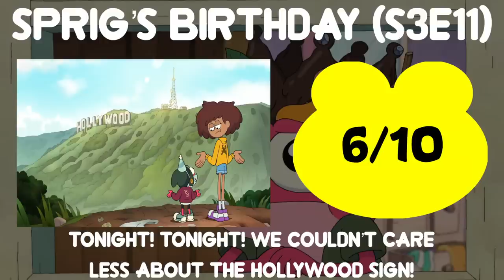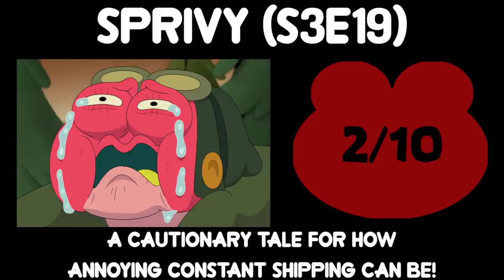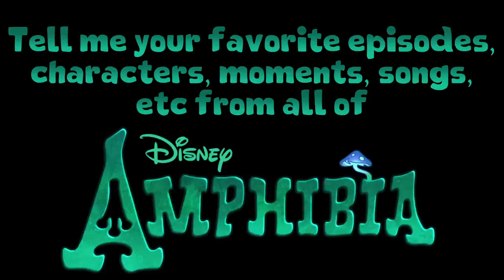EVERY EPISODE of Amphibia Season 3 Reviewed in 10 Words or Less!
Amphibia Season 3 has officially ended and the series finale has premiered! And as someone who's been with the cartoon since the beginning, you know I had to end things off properly with one final ten words or less video, complete with a top 6 best list! Let's review every episode as we dive into some amazing characterization, awesome music, colorful animation and long awaited payoffs. Which episodes will be my all time favorites? You'll find out soon enough! This is The Beginning of the End! We're going All In! The Hardest Thing was deciding which ones to cut!. Gee, I wonder if you'll see those on the list at some point. X) Anyway, let's see how our adventures with Anne, Sprig, Hop Pop, Polly, Marcy, Sasha, Grime and the others finally conclude in this full overview of Amphibia Season 3. :)

0:00 Intro and Amphibia Season 3 Review
5:47 Every Episode Reviewed in 10 Words or Less
9:04 Number 6 Best!
12:39 Number 5 Best!
16:04 Number 4 Best!
19:00 Number 3 Best!
22:39 Number 2 Best!
25:52 Number 1 Best and Conclusion